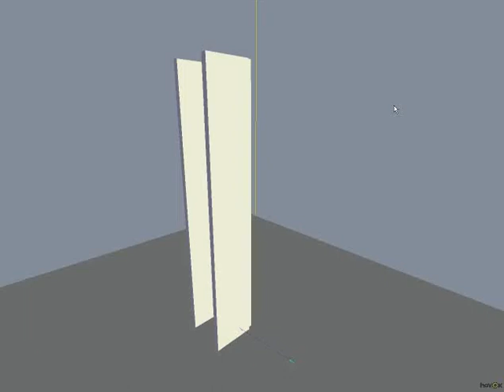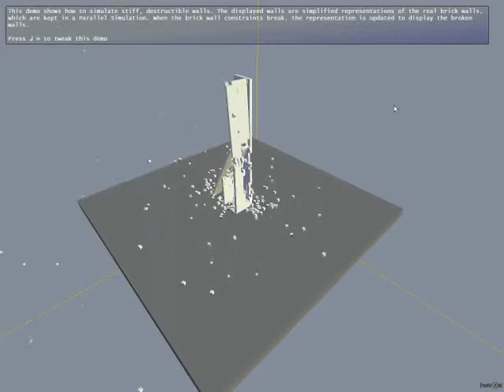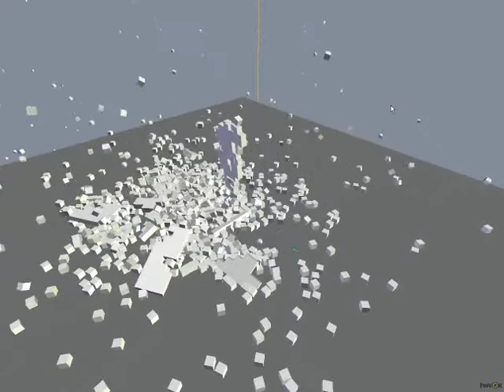Havok Physics demo #15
Official Havok SDK demos